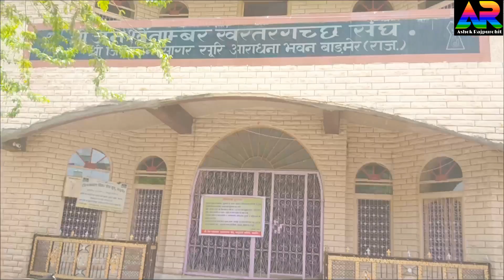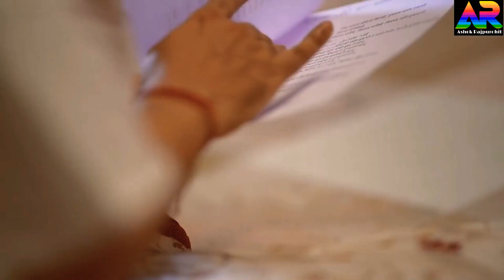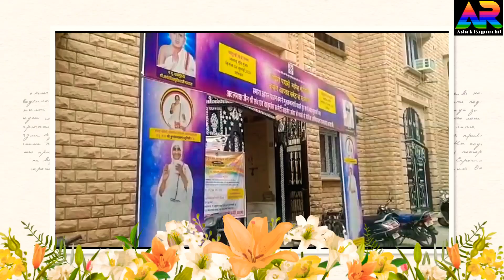बाड़मेर में पर्वाधिराज पर्युषण महापर्व पर उमड़ा आस्था का ज्वार, कोविड19 के नियमो से हुई पूजा अर्चना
पर्वाधिराज पर्युषण पर के कार्यक्रम कोरोना महामारी के कारण बदल गए है। ऐसा पहली बार होगा कि उपाश्रयों में संत-साध्वियां प्रवचन हुए।सरहदी बाड़मेर में जैन धर्मावलंबियों के सबसे बड़े पर्व पर्युषण को लेकर आस्था का सैलाब उमड़ता नजर आया। हालांकि उपाश्रयों में गोष्ठी आदि नहीं हुए और जिनालयों में भी श्रावक-श्राविकाओं को केवल दर्शन के लिए सोशल डिस्टेंसिंग  के साथ ही प्रवेश दिया गया। ऐसा पहली बार हुआ कि जैन श्रावक और श्राविकाएं मंदिर में वासक्षेप पूजन ही कर पाए और मंदिरों में पक्षाला व केसर पूजन पुजारी ही करते नजर आए। पर्युषण महापर्व 15 अगस्त से शुरू होगा 22 अगस्त तक चलेगा।जैन धर्मावलंबियों ने सामायिक व प्रतिक्रमण सहित सभी धार्मिक क्रियाएं घर पर की जाएगी। बाड़मेर में आराधना भवन और साधना भवन में चातुर्मास कर रहे जैनसाध्वी साध्वी सहज प्रज्ञा श्री जी ने बताया कि कोरोना के कारण उपाश्रय में हर साल की भाती इस साल कार्यक्रम नहीं रखे गए है।उपाश्रय में सुबह 15-20 मिनट के लिए प्रवचन किया गया। उसमें दस बारह जने शामिल होने की अनुमति दी गई। श्रावक-श्राविकाएं घरों पर ही तप व आराधना करेंगे। उपाश्रय में हर साल जप व आराधना करने की भी मनाही नजर आई।जैन समाज का महत्वपूर्ण पयुर्षण पर्व इस बार 15 अगस्त से धार्मिक अनुष्ठानों के साथ घरों में ही मनाया गया। जैन समाज का प्रत्येक व्यक्ति जप, तप, पूजा, पाठ, स्वाध्याय, आराधना, दान, पुण्य आदि धार्मिक कार्यो में लीन नजर आए। इस बार परिवार के बुजुर्गों के मार्गदर्शन में पयुर्षण पर्व मनाए जाने के प्रति जैन समाज के युवाओं में विशेष उत्साह नजर आया। पयुर्षण में संवत्सरी व स्वामीवात्सल्य आदि धार्मिक कार्यक्रम घरों में ही होंगे। शहर में जैन धर्मावलंबियों ने अपने प्रतिष्ठान बंद रखे। जैन समाज के लोग घरों में ही संयम, त्याग, तप, आराधना करते नजर आए।इस बार वैश्विक महामारी कोरोना का असर जैन चातुर्मास में भी देखा गया।साधु-साध्वीवृंद के प्रवचन स्थगित है लेकिन कोरोना के कारण युवाओं में पयुर्षण पर्व के दौरान यथा शक्ति उपवास, घरों में परिजनों के साथ धार्मिक अनुष्ठानों में सहभागिता के प्रति उत्साह नजर आया। सरहदी बाड़मेर में हजारो की संख्या में जैन धर्म से जुड़े लोगों में शनिवार को आस्था और श्रद्धा का ज्वार उमड़ता नजर आया।